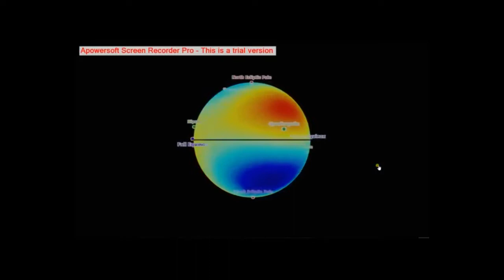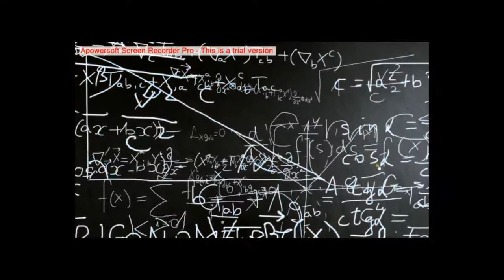The Principle - The Copernican Principle 2014